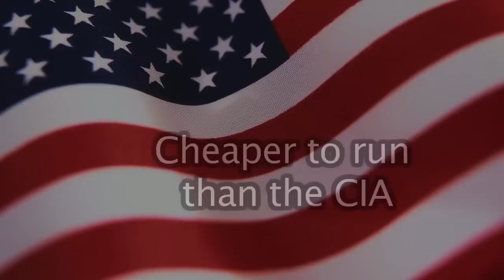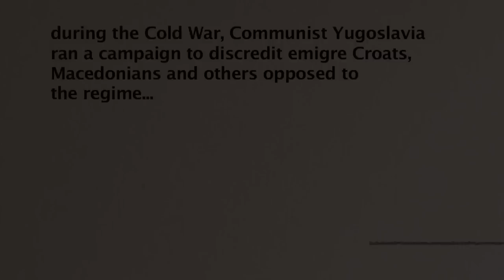UDBA down under - trailer / preview 2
The Yugoslav Communist secret police - UDBa
Deadlier than the Soviet KGB
Cheaper to run than the American CIA
Smarter than Australia's ASIO & ASIS !!

UDBa down under - Yugoslav spying in Australia. Trailer / Preview no 2. A documentary film by Sasha Uzunov 2012. The shocking true story of how during the Cold War Communist Yugoslavia managed to outsmart Australia's spycatchers ASIO and through a dirty tricks campaign discredit emigre Croats, Macedonians and others opposed to the regime.